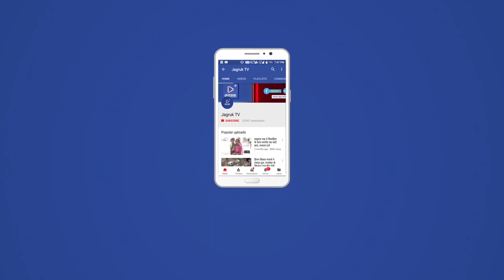Jagruk TV आरएएसी के जवान ने ठेला चालक का सिर फोड़ा, सस्ते दामों में सब्जी देने से मना किया था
Jagruk TV
आरएएसी के जवान ने ठेला चालक का सिर फोड़ा

सस्ते दामों में सब्जी देने से मना किया था

जोधपुर शहर के नागौरी गेट एरिया में पुलिस की दादागिरी बढ़ती जा रही है। आए दिन पब्लिक इनके व्यवहार से परेशान हो रही है। क्षेत्र में एक सब्जी ठेला चालक को आज आरएसी के दो जवानों का कोप झेलना पड़ गया।

सब्जी ठेला चालक ने सस्ते दामों में सब्जी देने से मना कर दिया। तब उसके सिर में डंडा मार दिया। इससे सिर फट गया। वह लहूलुहान हो गया। घटना से आसपास काफी लोग जमा हो गए। घायल सब्जी वाले को नजदीक के अस्पताल ले जाया गया। इस बात को लेकर विवाद गहरा गया।

प्राप्त जानकारी के अनुसार नागौरी गेट नया तालाब क्षेत्र में तौसिफ पुत्र हाफिज सब्जी का ठेला लगाता है। वह रोजाना ही सब्जी बेचने के दौरान दो आरएसी के जवानों महेंद्र सिंह और पदम सिंह को सब्जी बेचता है। सब्जी वाले का आरोप है उसे सब्जी के दाम भी कम दिए जाते है।

आज फिर सब्जी मांगने पर कम पैसे दिए जाने की बात को लेकर विवाद हुआ। तब उन्होंने पहले पैरों में डंडा मारा फिर सिर में डंडा मार दिया। डंडा मारे जाने के साथ ही उसके सिर फट गया और वह लहूलुहान हो गया।

इस बात को लेक र क्षेत्रवासी आक्रोशित हो गए और पुलिस के खिलाफ नारेबाजी करने लगे।  वहां थोड़ी ही देर में भीड़ एकत्रित हो गई। सूचना मिलने पर पुलिस अधिकारी मौके पर पहुंची और भीड़ से समझाइश की।